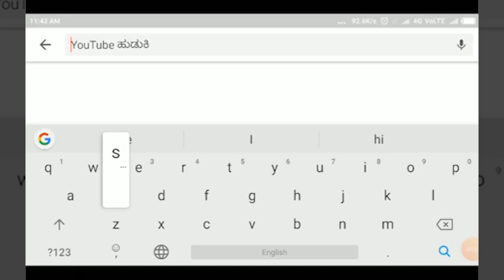SAVADATTI-ಹುಲಿಕಟ್ಟಿ- ಗ್ರಾಮದ ಸಮಿಪ ಕಗದಾಳ ರಸ್ತೆಯಲ್ಲಿ ಅಪಘಾತ||SATYAM TV KANNADA